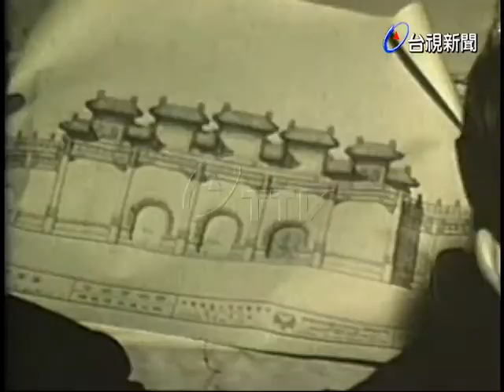明年度世界少棒賽遠東區預賽籌備委員會開會. (配音). (40’). 訪謝國城. (有聲). (3分)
(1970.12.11)我國舉辦明年度少棒賽遠東區大會的籌備會，今天召開常務會議中，首先討論球場要以一千四百多萬元興建，容納一萬五千人，由台北市政府負責實施；草坪將在下個月10日開工‧籌備委員會總幹事謝國城表示，請台北市政府給予配合，大會一切設施，將如期完工，預計有六國參加